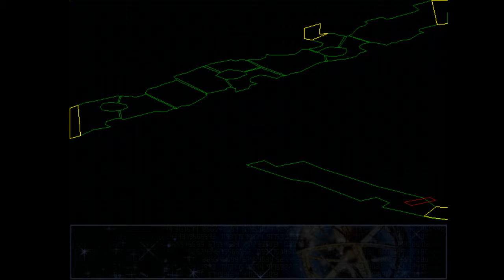Septerra Core 50: That's... not good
So, turns out that even overleveled heroes can meet their match.

Don't worry, we know the weakness of the undead!

No, we're not going to suplex it.  You only suplex undead trains.